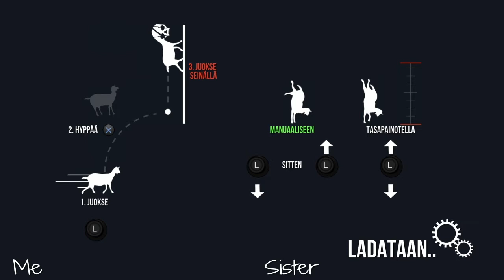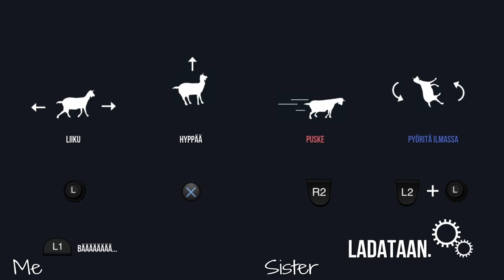Goat Simulator!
Attention! Speaking Finnish!
Playing with my sister :D